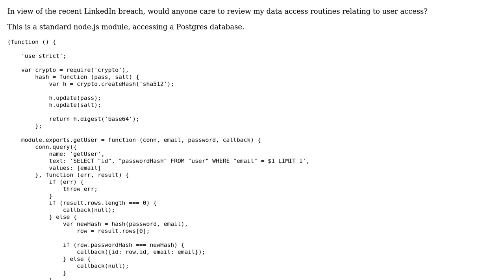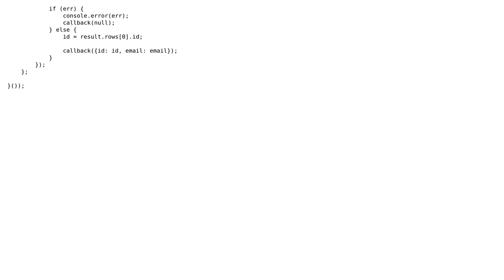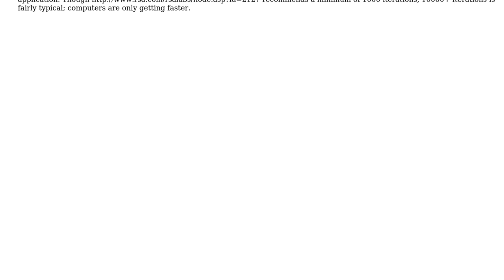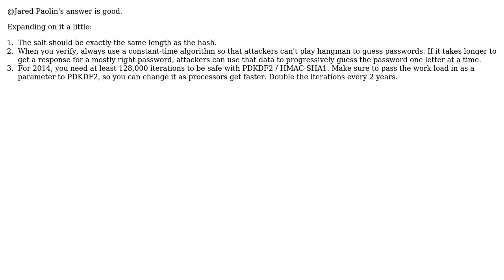Code Review: Node.js password salting/hashing (2 Solutions!!)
Code Review: Node.js password salting/hashing

With thanks & praise to God, and with thanks to the many people who have made this project possible! | Content (except music & images) licensed under CC BY-SA | Music | Images & others | With thanks to user stusmith user Jared Paolin user Jamal user Eric Elliott and the Stack Exchange Network Trademarks are property of their respective owners. You are responsible for your own actions.